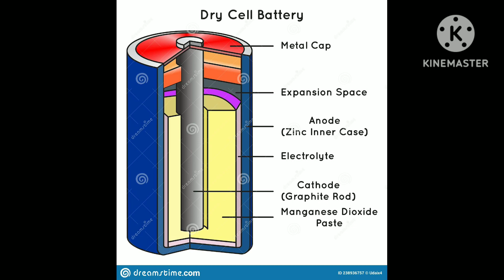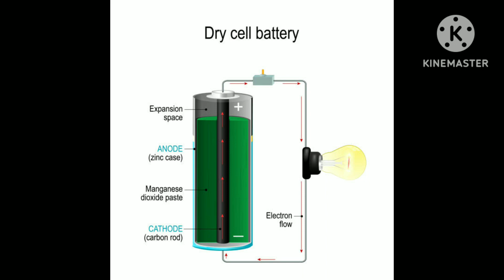Free online electronics course । battery and cell ।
electronics video course
electronics video course in Hindi
electronics basic course watch
electronics basic course step by step
YouTube electronics
basic electronics course in Hindi
Power electronics course free
electronic repair course free
basic electronics course YouTube
Power electronics NPTEL
YouTube electronics
electronics video

Free online electronic course all video link

menoka entertainment & technology
electronic course
basic electronic
electronic spare parts
electronic traning
electronic introduction